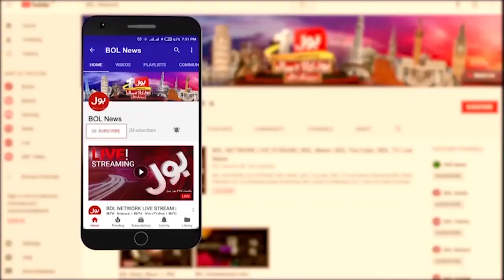Chaudhry Sarwar Talk To BOL | Financial Budget 2023-24 | Shehbaz Govt Updates | Breaking News